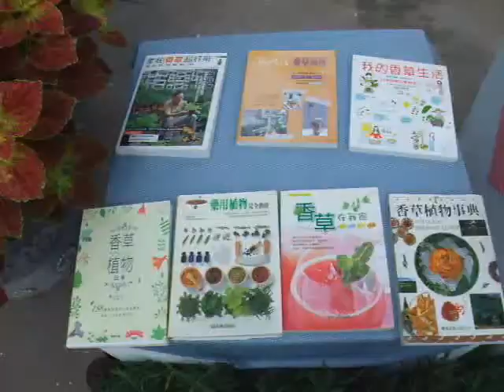23m青年公園恐龍